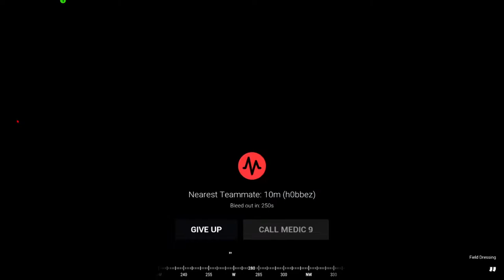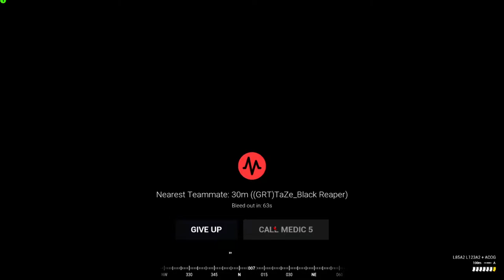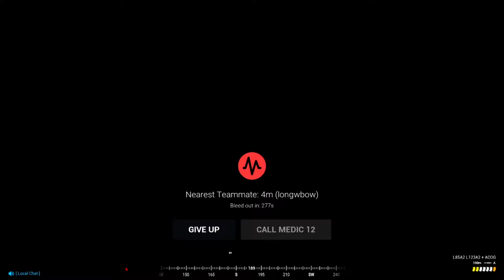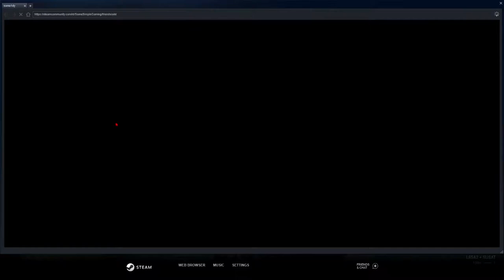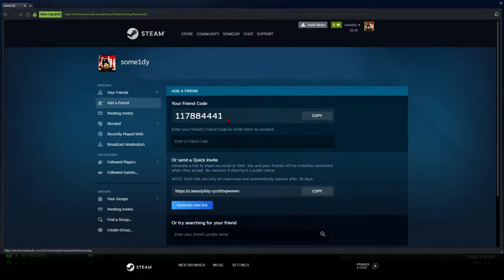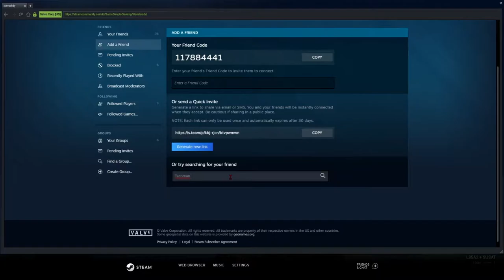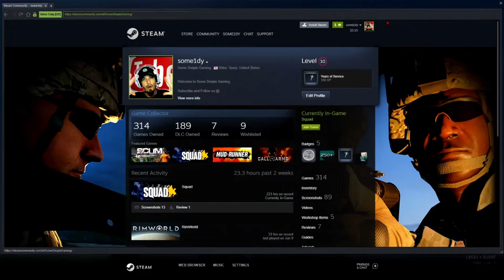Squad | Seeding the server Which means 8 vs 8 One objective Only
Squad is a tactical first-person shooter video game "set in the current modern-day environment" being developed by Canadian studio Offworld Industries. It is self-published through Steam and is a spiritual successor to the multi-award-winning Project Reality modification for Battlefield 2.

First 1,000 people that join my Some Simple Gaming discord will get a Purple Name. Be the first. You will get recognition for being the first 1,000!!!